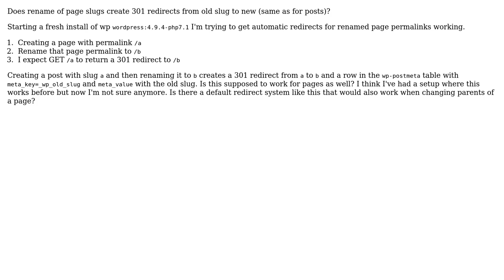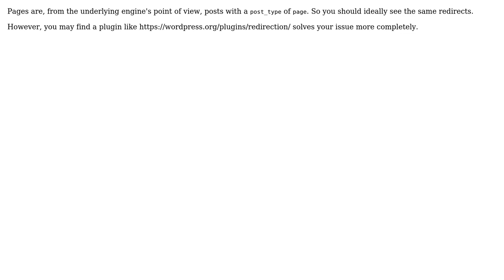Wordpress: Does rename of page slugs create 301 redirects from old slug to new (same as for posts)?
With thanks & praise to God, and with thanks to the many people who have made this project possible! You are responsible for your own actions.